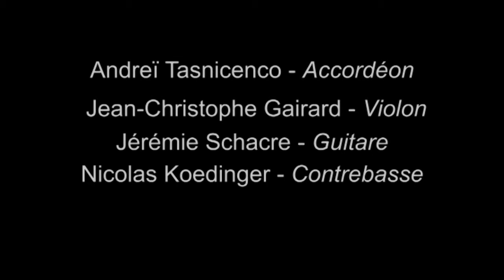Bibino Kolo Sîrba Express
Sîrba Express
Bibino Kolo - Milovan Milovanovic "Zeka"
Concert au Théâtre Ainsi de Suite à Aix-en-Provence le 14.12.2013

Andrei Tasnicenco - accordéon
Jean-Christophe Gairard - violon
Jérémie Schacre - guitare
Nicolas Koedinger - contrebasse

Captation & Montage Vidéo - Sylvain Orsini